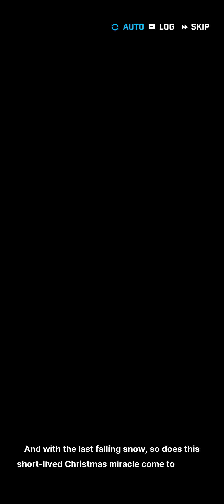[Nikke] Miracle Snow Event: Eternal Memory (Dream of the Blue Butterfly: B)